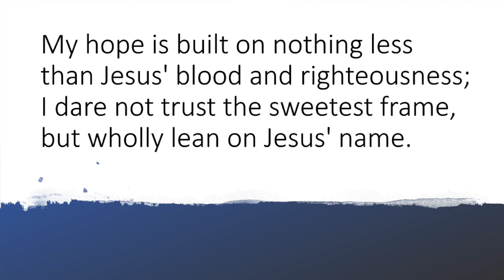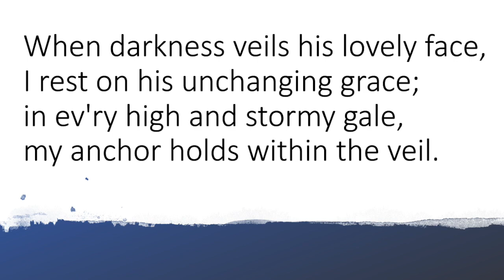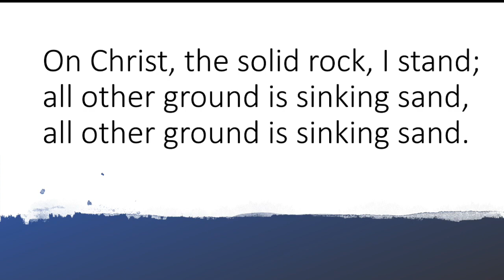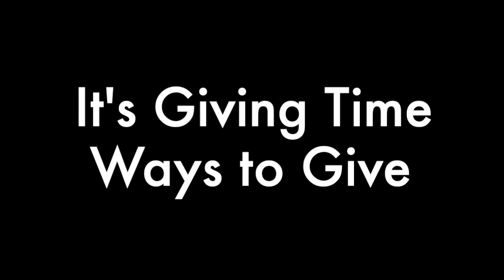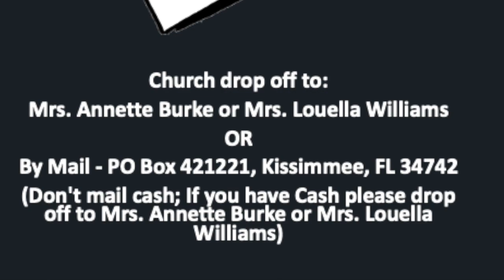June 14, 2020 - Sunday Virtual Service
"Don't Be Afraid" - Act 4:23-29
Rev. Harry Jones, Pastor